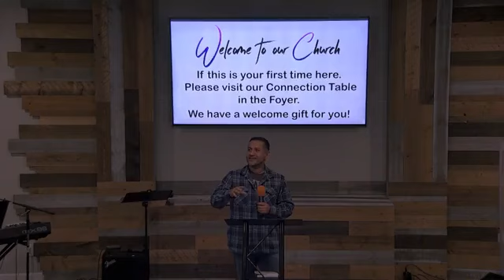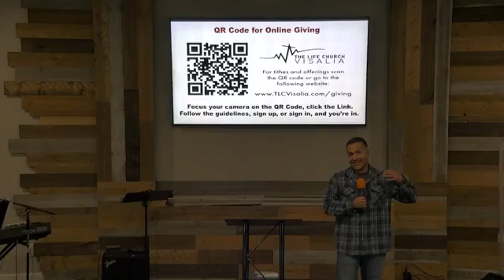11 03 24 TLC Luke 11 Pastor Eva